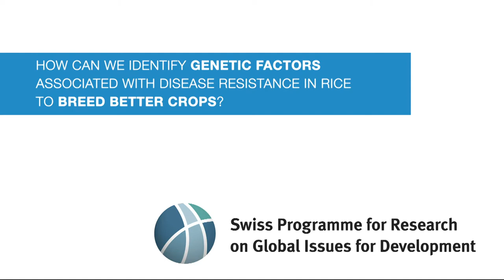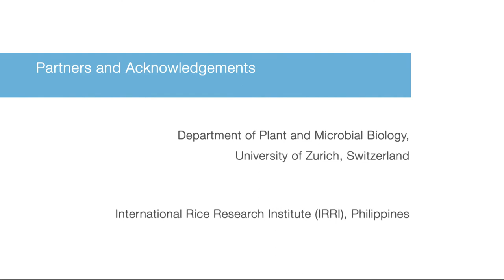Increasing Resistance in Rice Crops - Executive Summary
Rice is the most important cereal crop and daily food source for more than half of the world’s population, particularly in developing countries. Crop loss due to pests and disease is a major threat to human nutrition and health. It is estimated that one third of the world’s annual rice yield is lost to pests.

Breeding disease-resistant rice varieties is essential when there is no access to other affordable control measures. New breeds are a way of preventing crop loss, reducing hunger, improving nutrition and providing more stable economic and food security.

How can we identify the genetic factors associated with disease resistance in order to breed better crops? The resistance genes uncovered in this genome-wide association study have not been described previously. Nine potential resistance genes are now being tested in the field. They represent new tools for rice breeders to improve elite varieties, and can benefit rice growers.

This video-clip was produced as part of the r4d programme Digital Storytellers synthesis project. Its contents were filmed and selected by Julian Greenwood, University of Zurich, in collaboration with research partners in the Philippines. The digital storytelling process was accompanied and supported by Paitití Lab.

Credits: A film by Julian Greenwood, University of Zurich / Edited by Karim Bia/ Produced by Sonja Schenkel, Paitití Lab